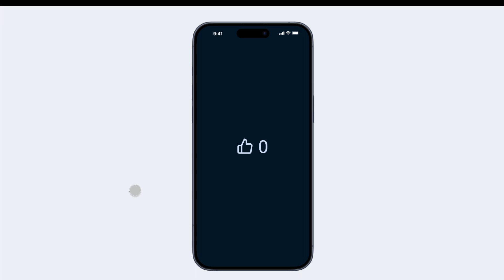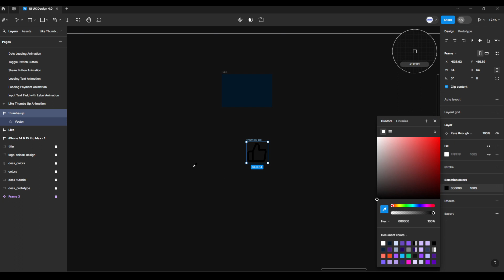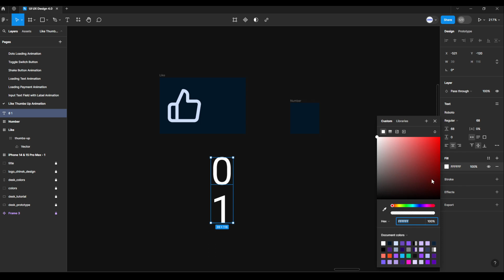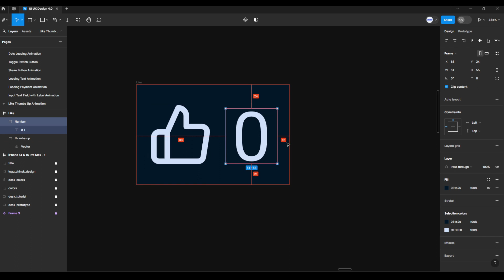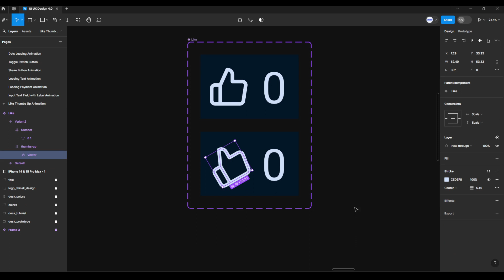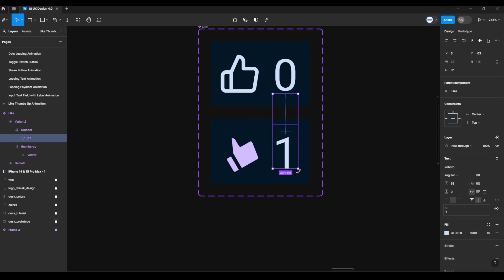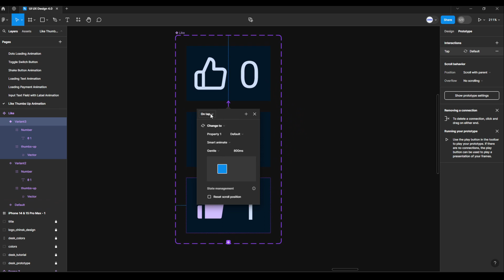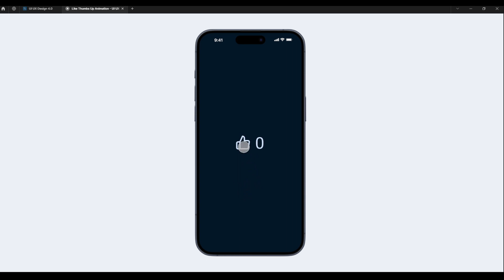How to Make Like Thumbs Up Button Animation in Figma - Figma Tutorial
Also, you will learn how to create animated thumbs up icon, like button in figma, create figma variants, figma animation, figma prototype and much more.

Chapters:

00:00 Intro
00:21 Create Like Frame
00:52 Create Thumbs Up Icon
02:03 Create Number Frame
03:42 Create Like Thumbs Up Variants
05:25 Create Like Thumbs Up Prototype

Remember, learning is a continuous process, so don't stop here! Keep practicing, keep experimenting, and most importantly, keep creating. We'll be back with more figma tutorials and quick guides to help you on your 2024 ui ux design journey.